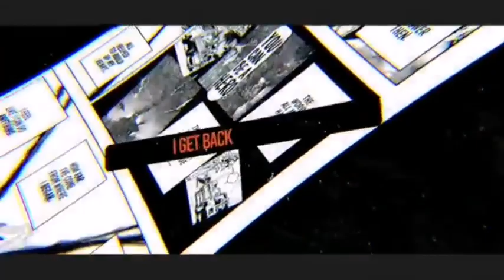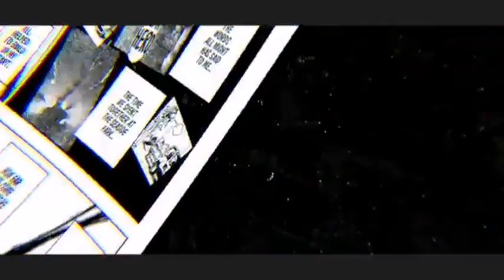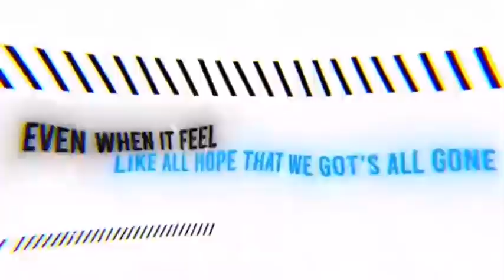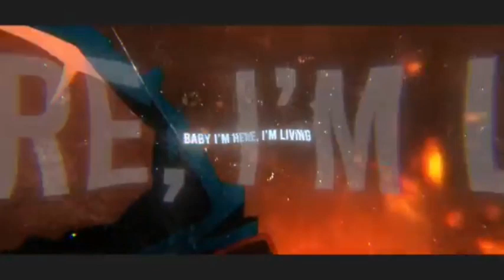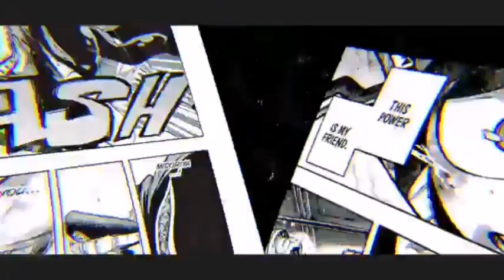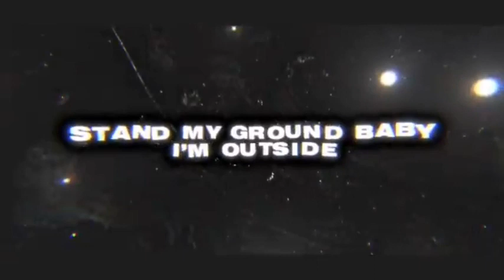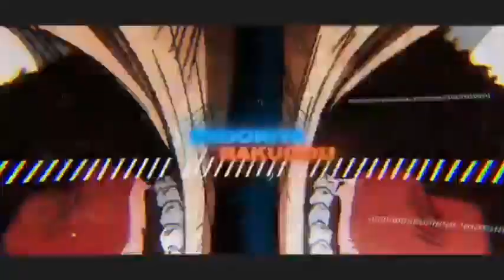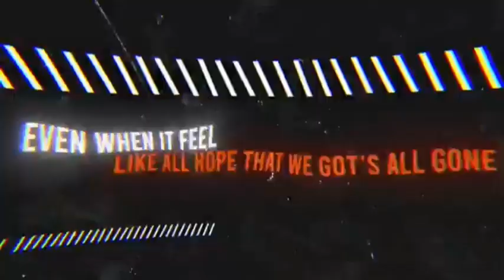Khantrast - MY HERO ACADEMIA FREESTYLE | 1 hour loop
•Artist: Khantrast

•Anime: My hero academia/ Boku no hero